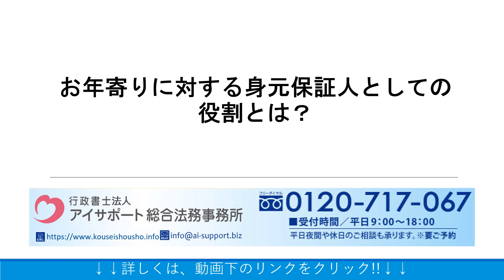お年寄りに対する身元保証人としての役割とは？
お年寄りに対する身元保証人としての役割の詳細はこちら⇒
お年寄りに対する身元保証人としての役割について解説しております。